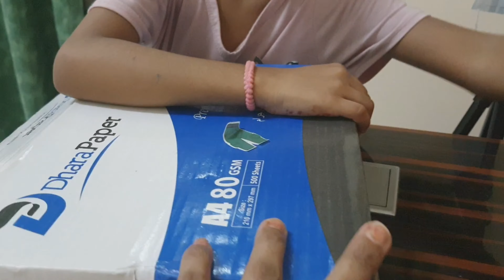wedding anniversary gift😍♥️ ഒരു സർപ്രൈസ് ആനിവേഴ്സറി ഗിഫ്റ്റ്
Special moments of wedding anniversary photos and shot videos